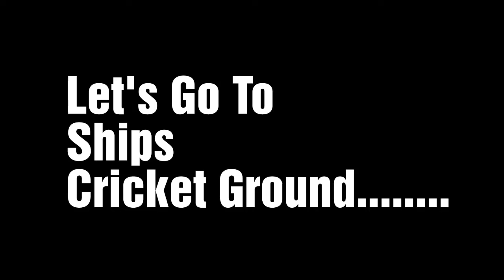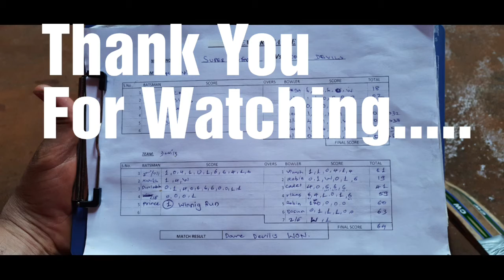Fun on Ship | Cricket on Ship | Cricket in ships cargo hold | Cricket craze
Cricket League was planned by captain.
we made 3 teams for the league. we played in ships cargo hold. we played for 2 days. we had lot of fun.